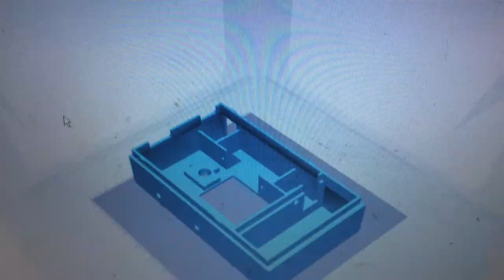3D Printed Useless Arduino Machine Update (Rough Edit)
An update on the progress of the 3D Printed Useless Arduino Machine. Rather than a simple photo, I thought a video would be better so I filmed w/ an iPhone 5s and edited in under 15mins. Enjoy :)